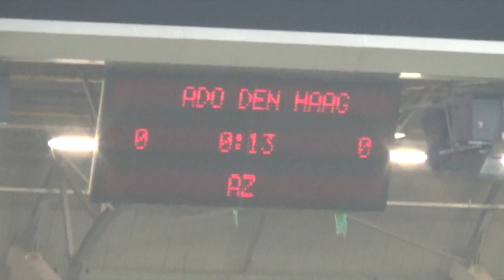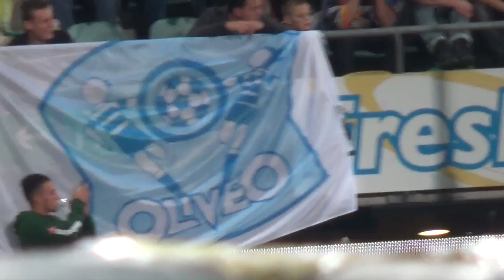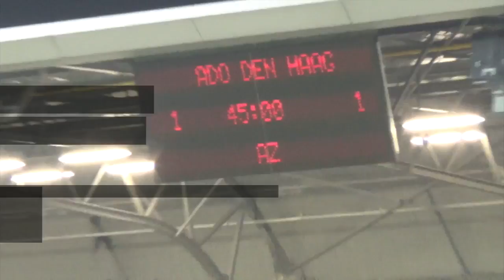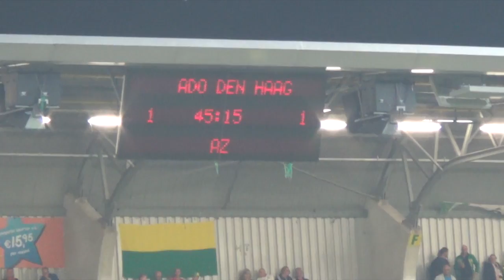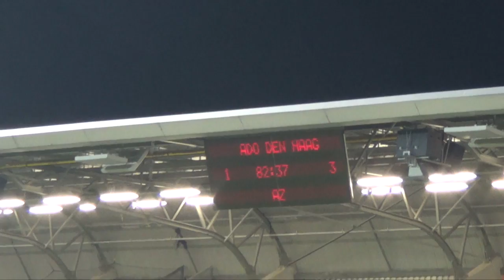ADO Den Haag - AZ sfeer 27 sept 2014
ADO Den Haag - AZ sfeer 27 sept 2014. AZ heeft gewonnen in Den Haag 2-3. Het was een wedstrijd ADO hoeft niet te verliezen, maar ze begonnen echt te voetballen allen in de laaste 10 minuten, helaas. "Tegen AZ werd er keihard gewerkt maar zat het alles behalve mee, waardoor de bezoekers een overwinning konden boeken: 2-3. In een weinig sprankelend duel, dat door ex-ADO Den Haag-coach en toekomstig AZ-trainer John van den Brom werd gadegeslagen, speelden de Scandinavische backs van de Alkmaarders een hoofdrol. De rechter- en linkervleugelverdedigers Simon Poulsen en Mattias Johansson kwamen ieder een keer op en dat leverde twee treffers op." Bron --- ADO Den Haag - AZ sfeer 27 sept 2014